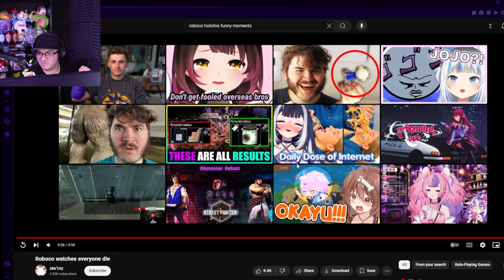HoloCure | Roboco IS TO STRONG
WE DID IT! With our girl ( and of course your guy's help ) we did it! we did a build to push into the next stage of this game! and holy god is it gonna get harder! we need the money and level ups to win and we shall gather it all!

HoloCure – Save the Fans! is a 2022 roguelike shoot 'em up video game developed by Kay Yu. It is a freeware fan game featuring VTubers from Hololive Production with gameplay inspired by Vampire Survivors and Magic Survival.

twitch i don't use (for now ) | TheFranMan
 x and or twitter | @thefranman